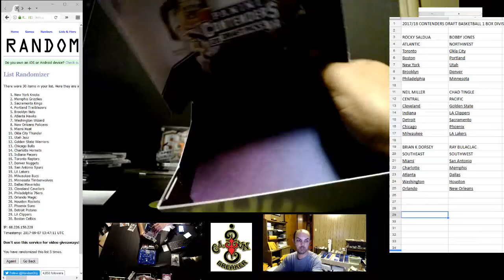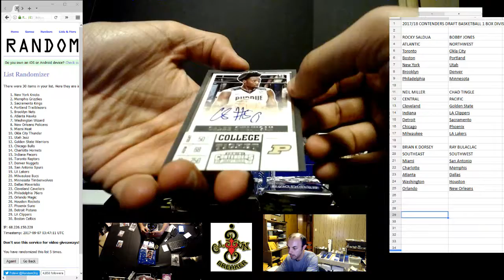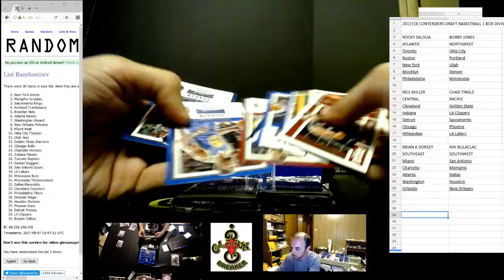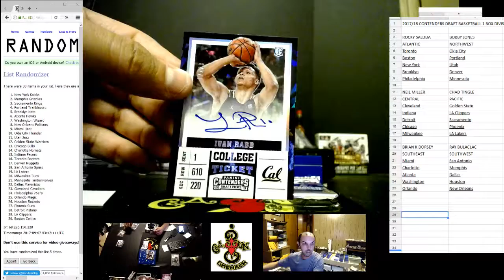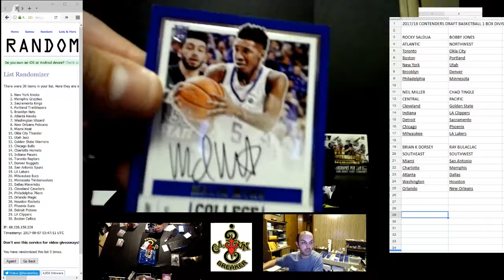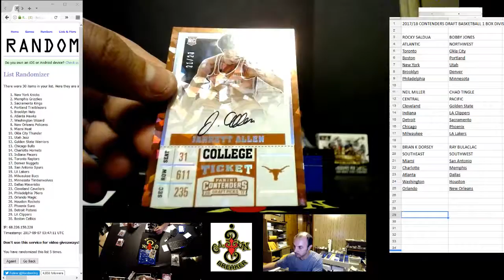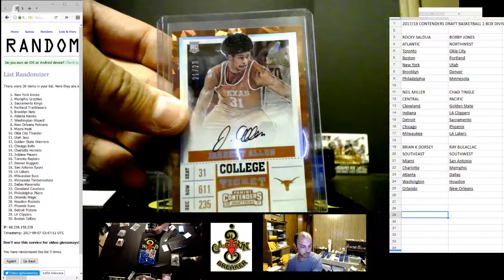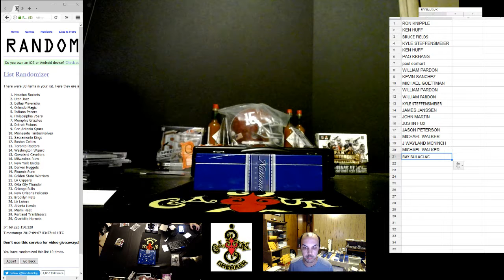CAJUNBREAKER 2017/18 CONTENDERS DRAFT BASKETBALL 1 BOX DIVISIONAL #4